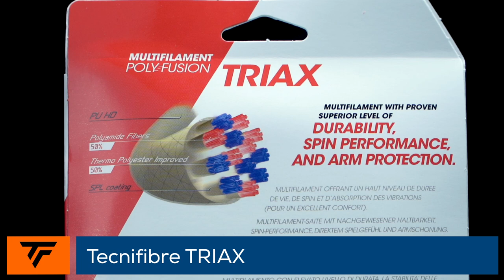Test du cordage de tennis Tecnifibre Triax (dernière nouveauté!)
Il ne s'agit pas d'un cordage multifilament classique. Ce multifilament présente un niveau élevé de contrôle et de durabilité, ce qui en fait un cordage adapté pour les gros frappeurs. Sur le terrain, notre équipe a trouvé que ce cordage était plus ferme qu'un multifilament classique tout en gardant un grand confort. Si vous utilisez un multifilament mais recherchez plus de contrôle, prise d'effet et de durabilité, Triax est à tester! Et inversement pour les joueurs qui utilisent un monofilament et recherchent plus de confort.